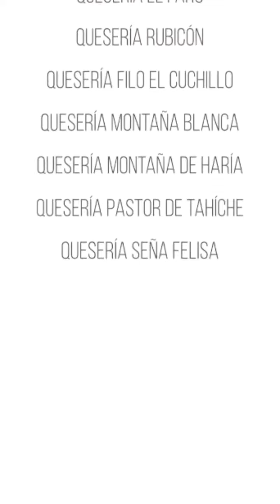Mujeres - Finca de Uga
Una explotación ganadera y situada en el mismo pueblo de Uga, en la isla de Lanzarote.
Quesería | Agricultura | Ganadería | Km0 | Viñas

A livestock farm located in the village of Uga, on the island of Lanzarote.
Cheese Factory | Farming | Livestock | Km0 | Vineyards